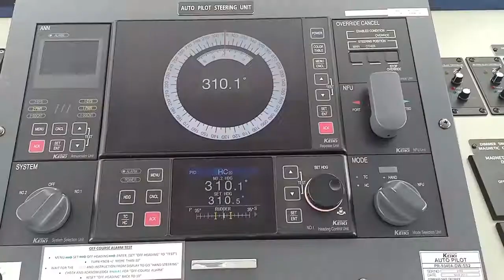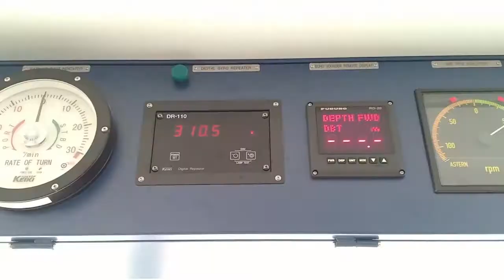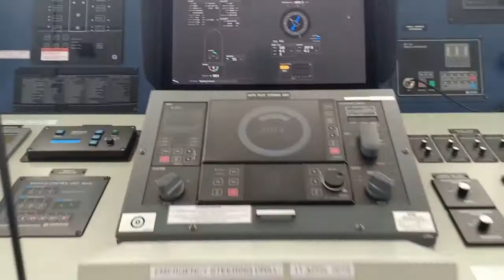Bridge: Magnetic and Gyro Compasses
Guide2Inspections™: The future of Inspection Preparations

Here are short video tours to inspect various areas of a merchant vessel, covering international requirements and best practices. You can use them to prepare the vessel for any inspection (Port State, Rightship, SIRE, etc.) and to enhance the training of seafarers. Each tour was compiled to include detailed checks, which will avoid several observations.

The videos are for guidance only, and cannot be taken as final reference.